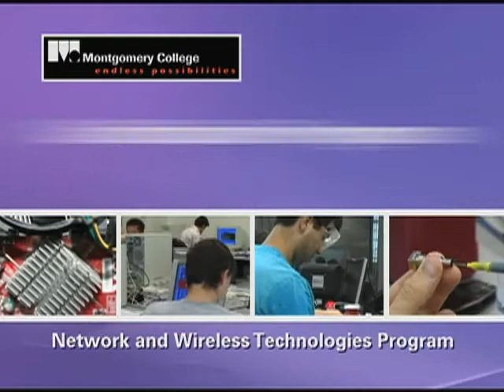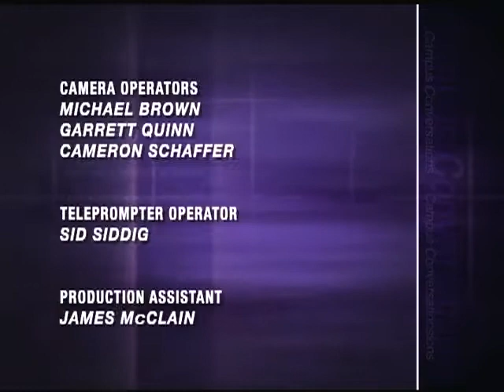Campus Conversations with Dr. DeRionne Pollard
Dr. DeRionne Pollard has been in office as the ninth President of Montgomery College for a few months.  She joins us to share her first impressions, her goals, and her vision for the future of Montgomery College.

Montgomery College is a public, multicampus community college in Montgomery County, Maryland. Montgomery College serves nearly 60,000 students a year, through both credit and noncredit programs, in more than 100 areas of study.